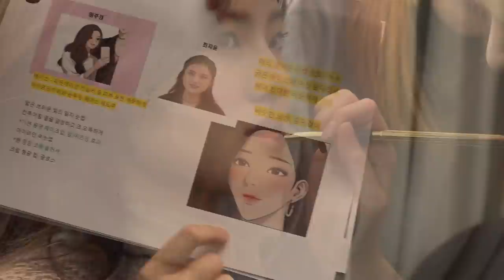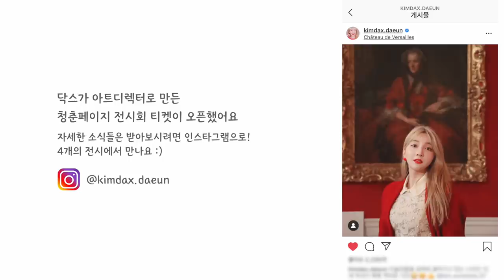고등학생 8명 인기 웹툰 캐릭터로 변신시켜줬어요! (고간지 킴닥스의 웹툰 메이크업 꿀팁, 목젖 쉐딩은 기본^^ㅋㅋ)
안녕 여러분!
인기 웹예능 @Gohigh  가 시즌2를 맞이했어요
저번 시즌에서 반응이 좋았던 덕에~ 제가 이번에도 출연진 친구들을 실사판 웹툰 캐릭터로 변신시켜줬답니다!ㅎㅎ 저도 친구들 열정 보니 오랜만에 웹툰 커버 찍고 싶어서 준비하려구요 +_+

곧 채널에서 더욱 재밌는 영상들로 만나요!